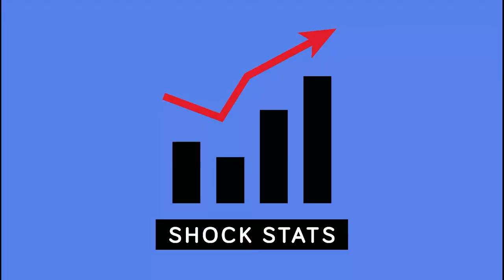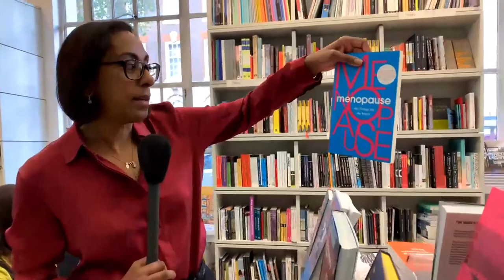RIBA Radio with Marsha Ramroop: Day 7 - 26 November 2021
For seven days, Marsha Ramroop, former BBC journalist and the RIBA's Director of Inclusion & Diversity, will host a lively mixture of live and pre-recorded interviews, discussions and debate - featuring special guests from across the worlds of architecture, design, arts, culture, and sport, as well as key leaders from the worlds of EDI (Equity, Diversity and Inclusion).

Our exciting new pop-up radio station will focus on promoting diversity and inclusion within the architecture profession, underpinned by the key themes of CQ (Cultural Intelligence).

Programme
00:04:37
Adaptation that works with Siraaj Mitha, Head of Accelerate at Open City; Amy Francis-Smith, Architect and inclusive accessible design specialist; Annette Fisher, FA Global Chair, Let's Build expert on Africa; and Dr Caitriona Jackman, Professor at DIAS and professional planetary specialist

00:54:39
Supporting the underrepresented with Rebecca Lovelace, Founder at Building People CIC; Neil Onions, Founder and CEO at Beyond the Box Consultants; Danna Walker, Architect and founder of Built By Us; and Debora Williams, Founder of The Women's Association

01:38:51
Inclusive outcomes with Hikaru Nissanke, Director at OMMX architects and AJ 40 under 40; Arthur Mamou-Mani, Architect and Managing Director of Mamou-Mani; and Mark Nagle, Operations Director at urban

02:19:34
Next steps with Jack Pringle, Chair of the RIBA Board; Sarah Akigbogun, Architect and filmmaker at Studio Aki; Rebecca Roberts-Hughes, ARB Director of Policy and Communications; and Alan Vallance, CEO of the RIBA

The opinions expressed on RIBA Radio are solely those of the featured contributors. They do not purport to reflect the opinions or views of the Royal Institute of British Architects (“RIBA”). The contributors’ opinions are based upon information they consider reliable but RIBA does not warrant its completeness or accuracy, and it should not be relied upon as such. The broadcast and recordings may contain attitudes, language and opinions which may cause offence.